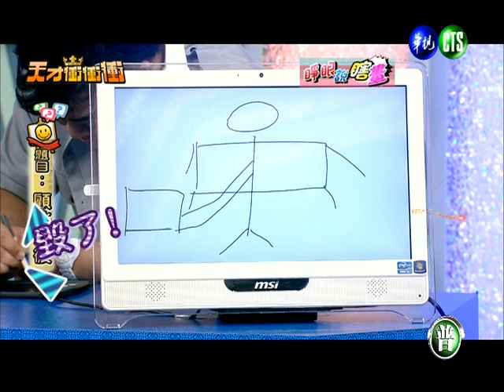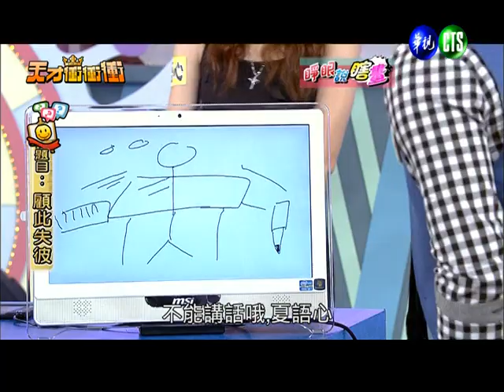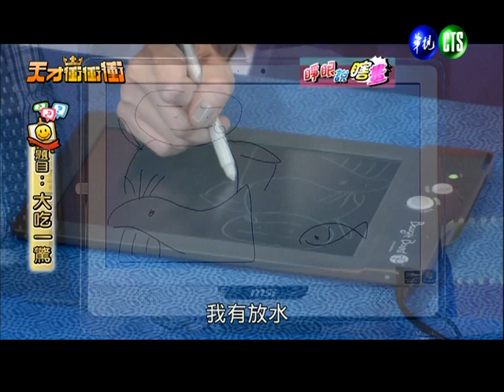0427天才衝衝衝4